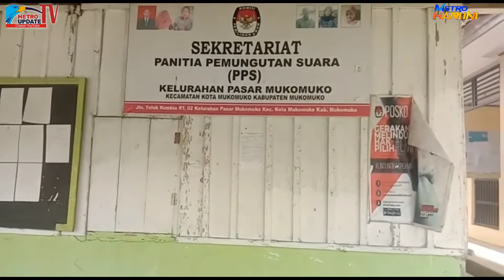Ada Apa Dengan Kantor Lurah Mukomuko,